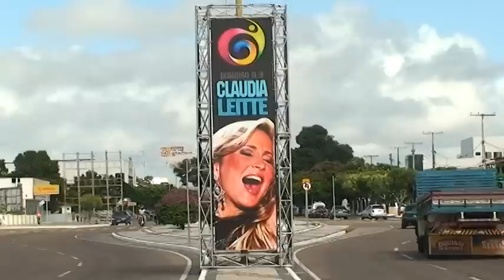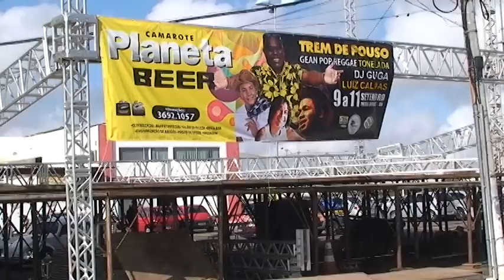Expectativa da Copa Vela 2011